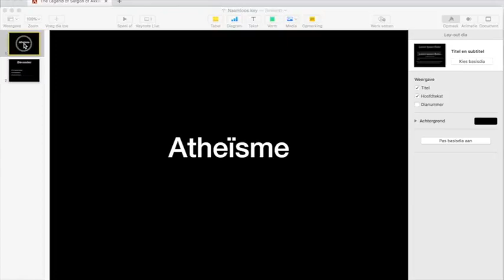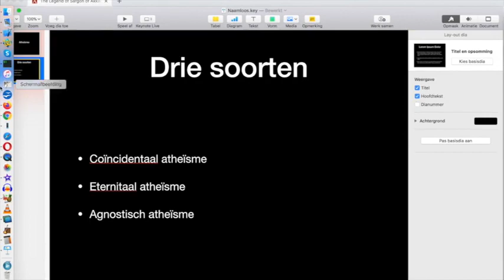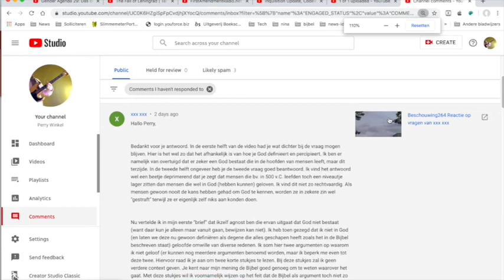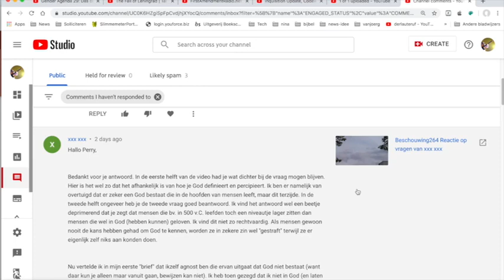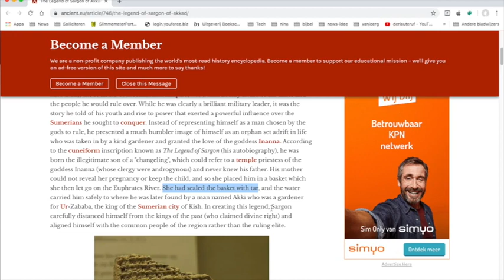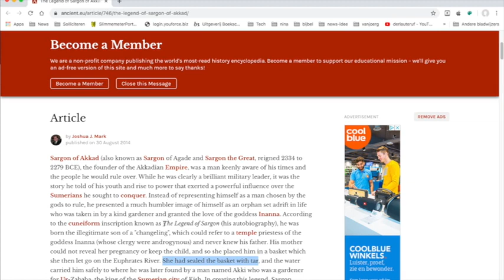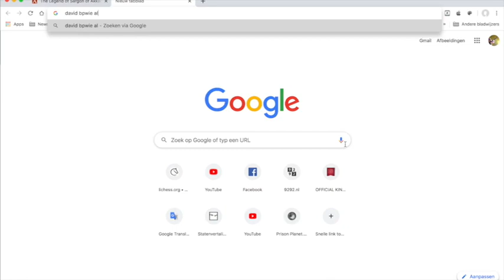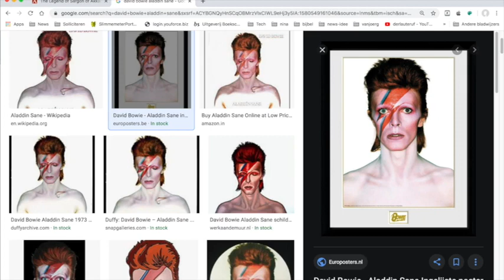Beschouwing271 Het denken van de atheïst 3 Het Agnosticisme van xxx xxx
Oeps, de eerste upload was mislukt, dat is de tweede keer op een rij. Sorry voor het ongemak, ik zal voortaan extra opletten. Mijn macs doen kennelijk iets stouts:-)

Links met een christelijke achtergrond